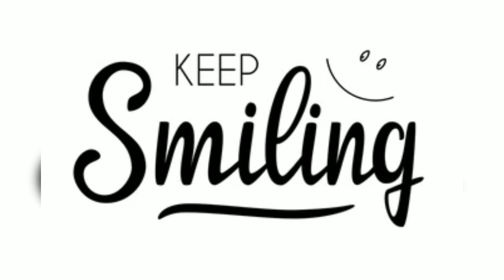Delicious breakfast ........Samosa. puri